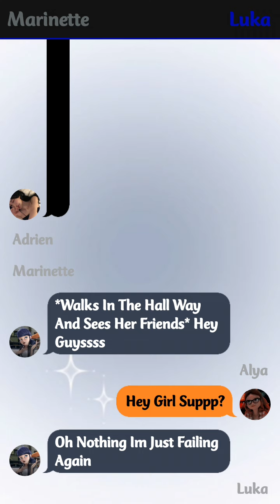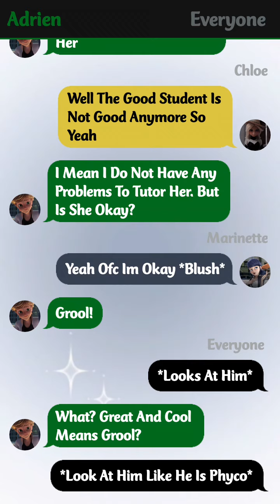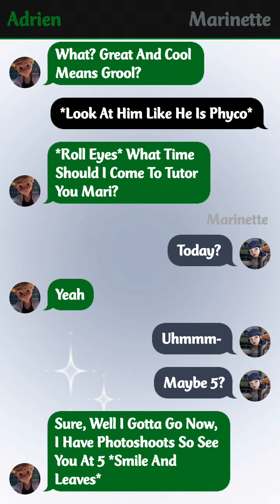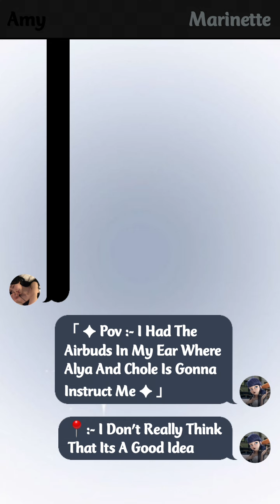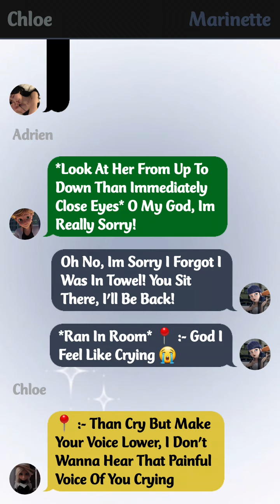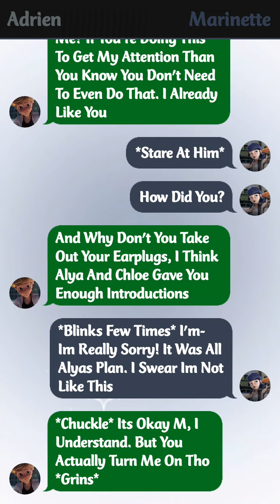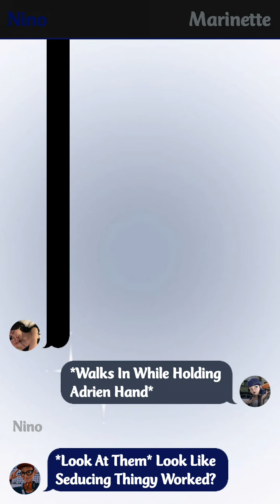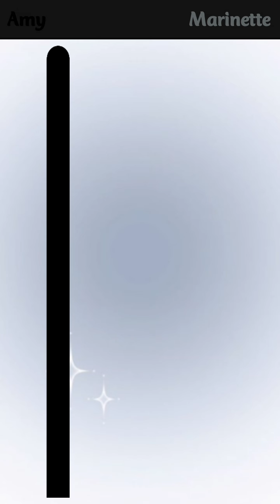🍋Lemon🍋 || Sed-ucing My Tutor || One - Shot || mlb texting story || Adrinette